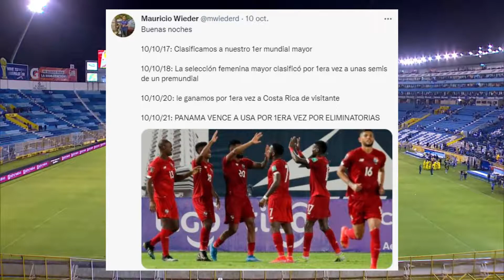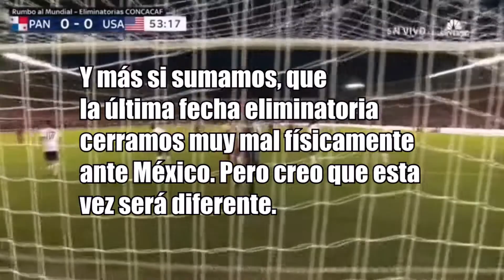Otro 10 de octubre histórico | Análisis de la fecha hasta el momento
En el vídeo del día de hoy hablo sobre como fueron nuestros dos primeros partidos de esta fecha eliminatoria, el lado bueno y el lado malo de lo que llevamos hasta el momento.